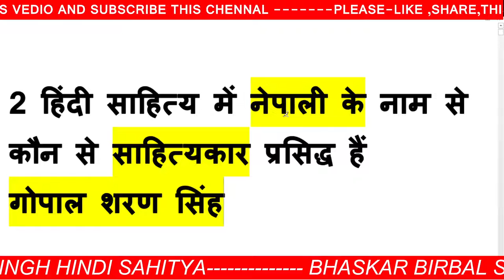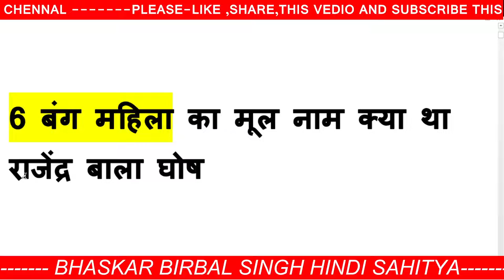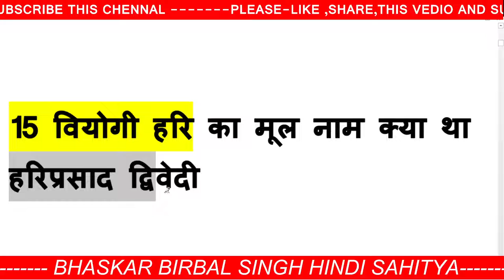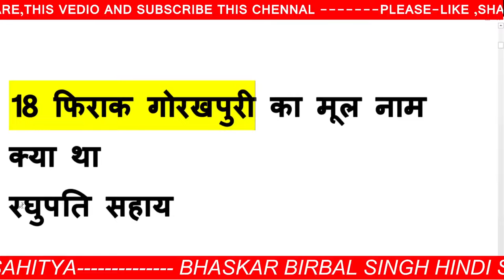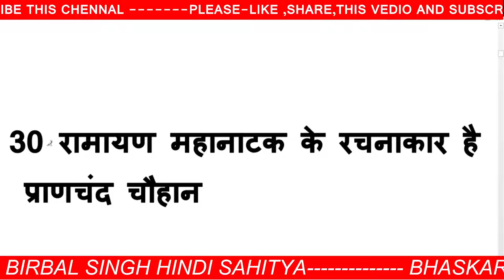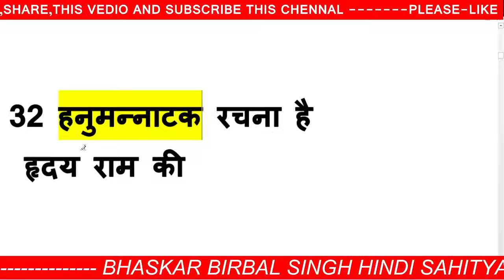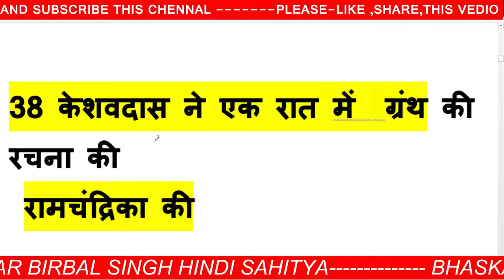हिन्दी साहित्य का इतिहास 40 महत्वपूर्ण प्रश्न। HINDI SAHITYA 40 MOST IMPORTANT QUESTION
हिंदी साहित्य के 40 अति महत्वपूर्ण प्रश्नोत्तर प्रस्तुत किए गए